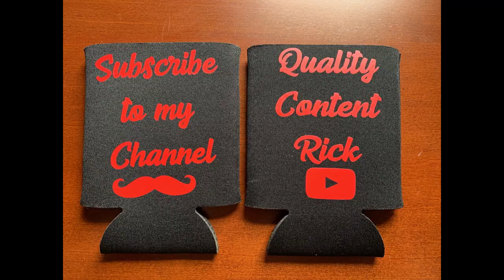How to SMOKE A BRISKET. Texas Brisket.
Today on Quality Content Rick I will season and smoke the best brisket ever. I use a propane and wood chip smoker. Little above 250 degrees. probably a little too hot, but oohhh well. Then i cut into it, and show the awesome goodness.